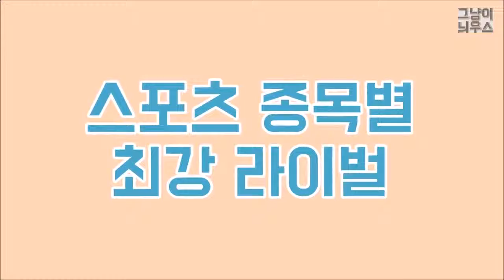Popular Videos Athlete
９４ 『１部昇格へ！ノジマステラ田中陽子（第２弾）』 悲願の１部リーグ昇格を目指して奮闘する女性たちがいる。女子サッカー、なでしこ...

女子アスリートのお得なアクシデントがイイね～ 宜しかったらチャンネル登録お願いしますm(_ _)m スポーツ全般のハプニング画像を集めて発.